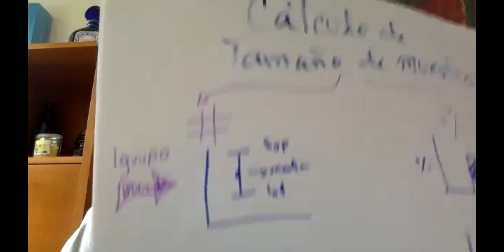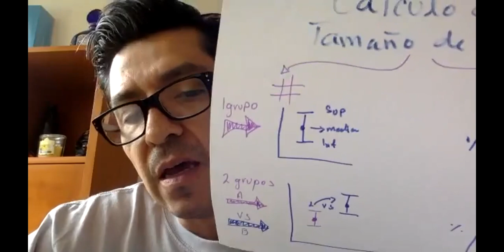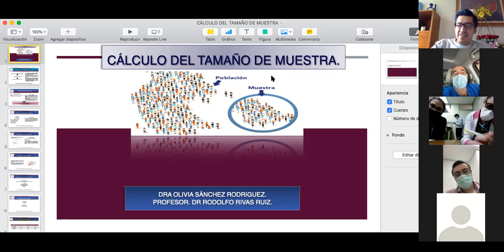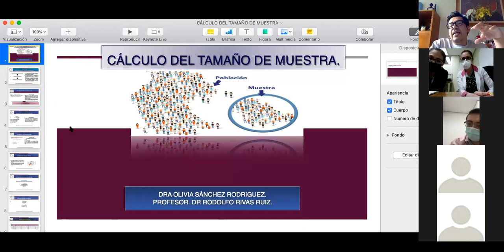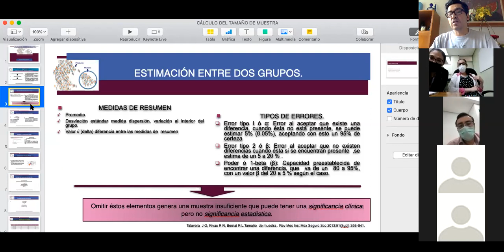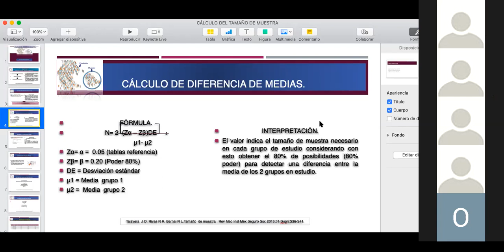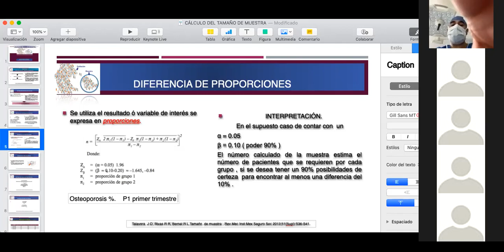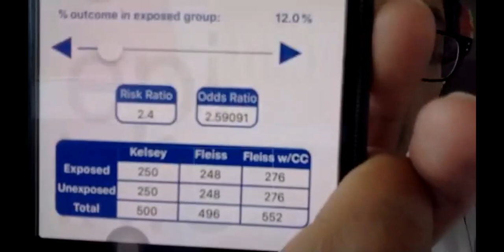Clase de tamaño de muestra con esquemas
En este video ilustramos como hacer un cálculo de tamaño de muestra para diferencia de proporciones usando el app de Epi info, calculamos tamaños de muestra en tiempo real.
Vean este artículo.